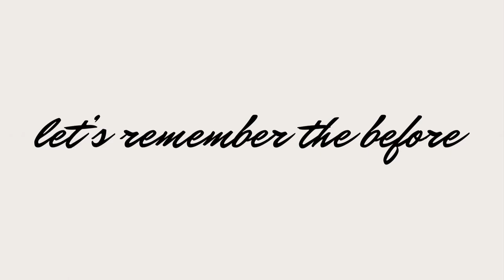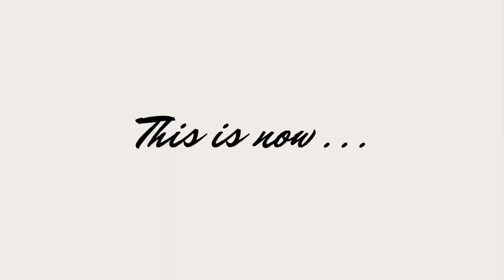Nightstands Makeover Storage Chest reDesign From Boring to WOW! French Provincial Nightmare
Hey y’all
Today I bring you 3 pieces:  A set of nightstands and a storage chest I started to reDesign the week of the Spring Challenge but didn't finish for that video.
Three pieces and two headaches, come find out why.

Eliana

Dixie Belle Paint Brushes ?aff=476
*I used: round small, Oval small & Oval medium and flat

For the storage chest
*Clear Bonding Primer
*Lazy Linen All in One Paint
* Clear Top Coat
* Best Paint Brush Ever
* Best painting sponge

Amazon whish list

My name is Eliana Roseberry owner and creator at Why Not Redesign, please follow me for more redesigns and daily posts: